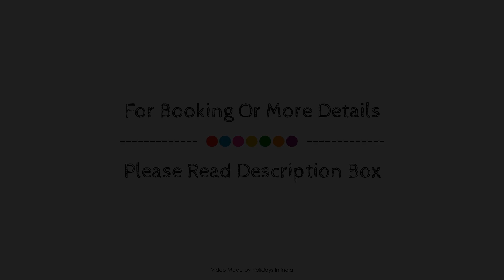Renest Gandhidham, India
Searching For
1. Renest Gandhidham
2. Renest Gandhidham Virtual Tour
3. Renest Gandhidham Rooms
4. Renest Gandhidham Amenities
5. Renest Gandhidham Videos
6. Renest Gandhidham Offers
7. Renest Gandhidham Deals
Audio Credit:
Track Title: Blank Slate
Artist: VYEN